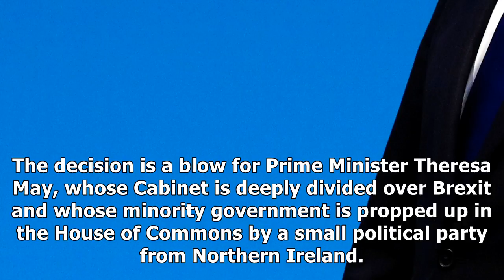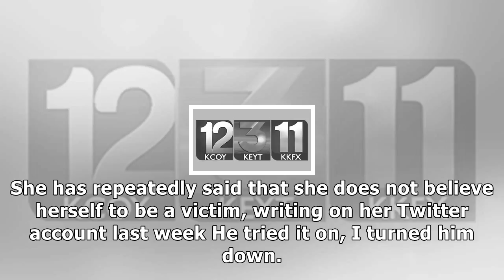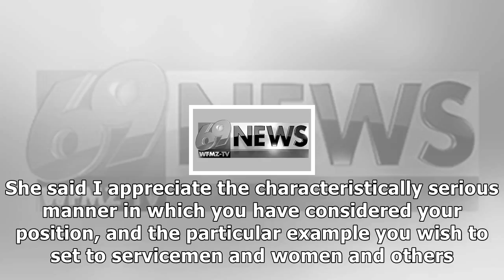Uk defense secretary resigns in ual harassment scandal